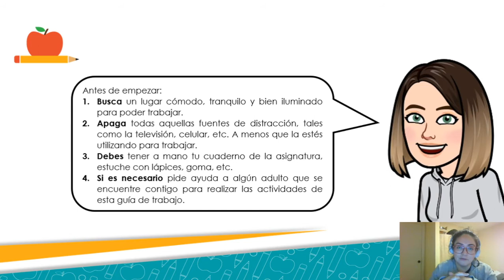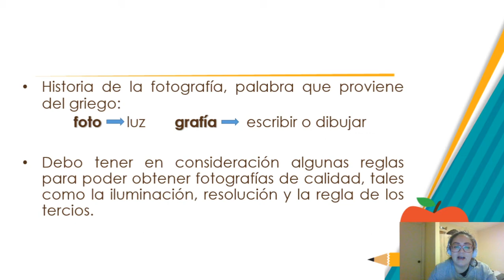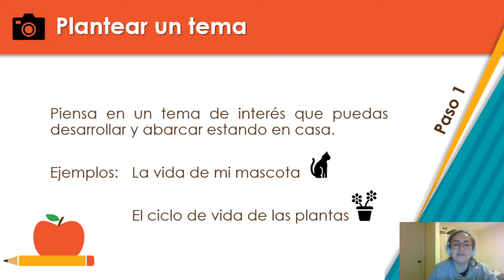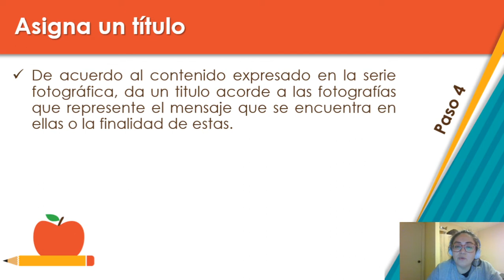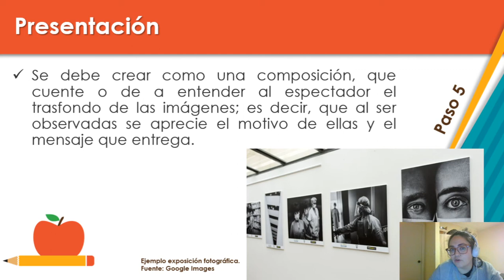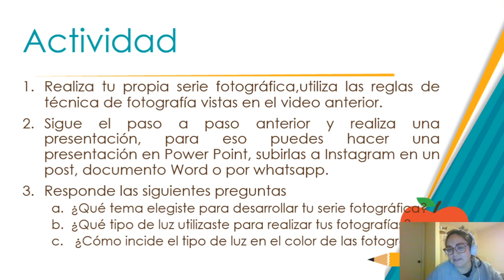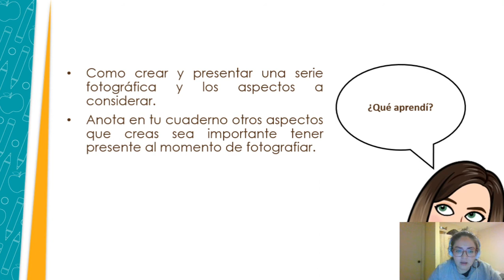Artes Visuales: 2 Mi foto, mi espacio 2